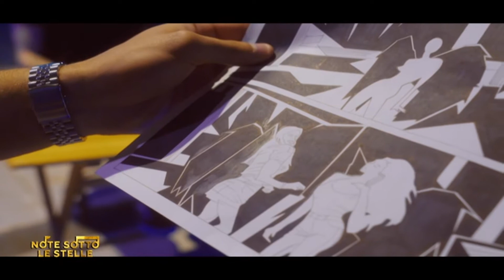8 –GEMINI “COME SI FA“ NOTE SOTTO LE STELLE 2021 2022